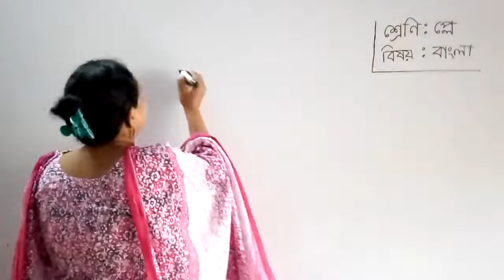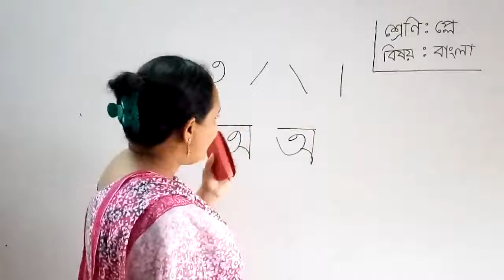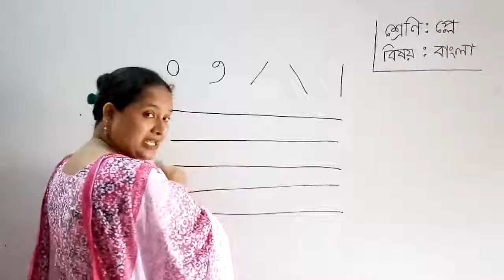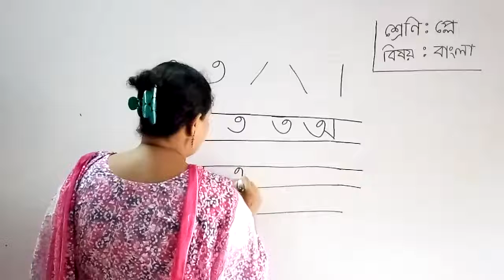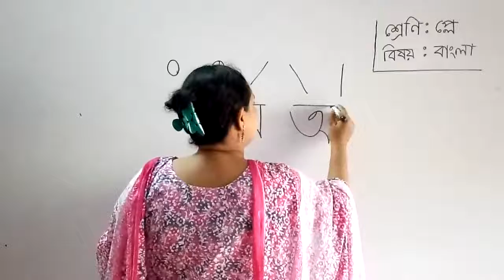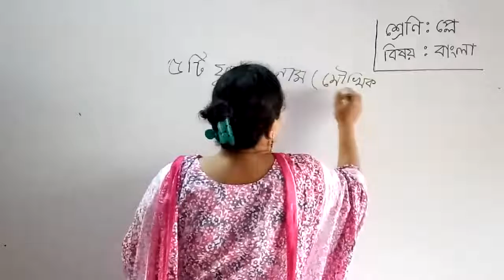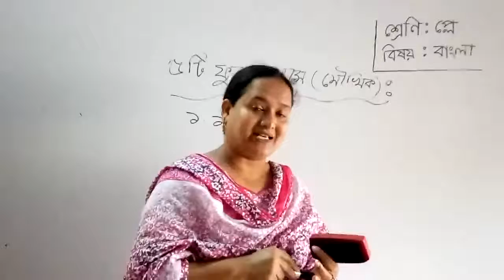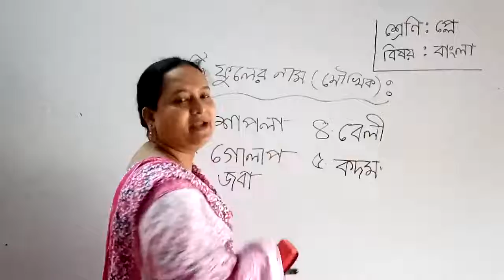শ্রেণি: প্লে, বিষয়: বাংলা (অ-লেখা শেখা ও মৌখিক ৫টি ফুলের নাম)